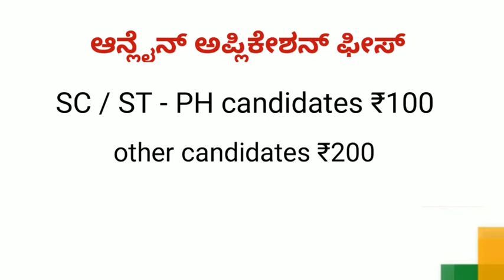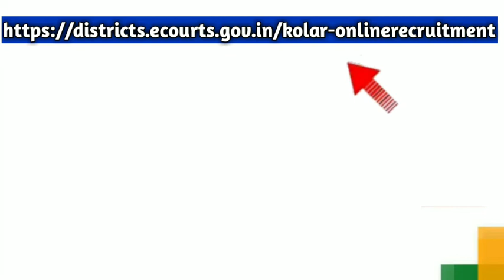10 th & 2puc in Karnataka in Kolar District Government Job at Kolar in 2019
10th 2puc in Karnataka in Kolar District Government Job at Kolar in 2019